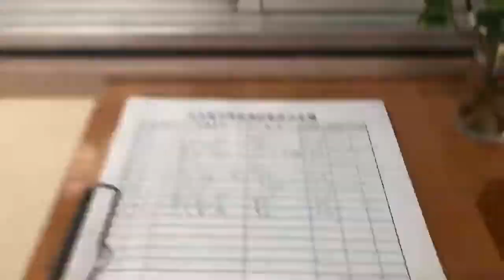Teacher in Japan | REWARDS of BEING a TEACHER in JAPAN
Besides the monthly pay, what are the other rewards of being a teacher in Japan?